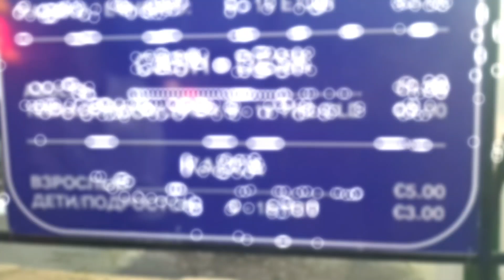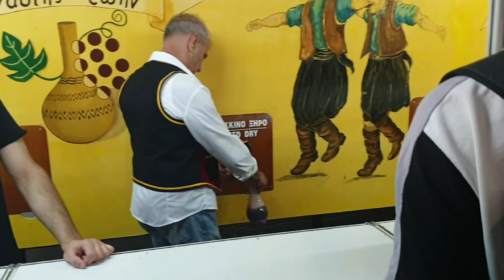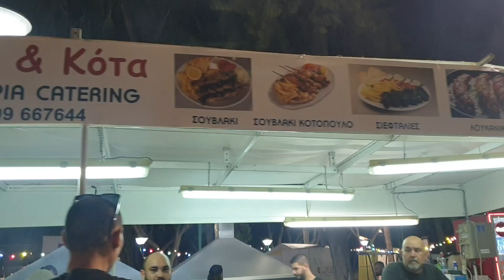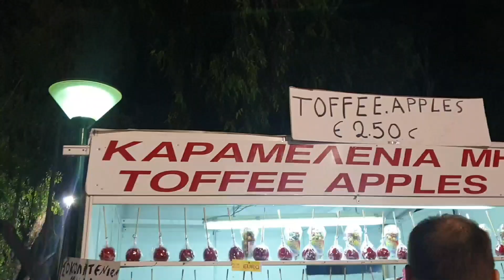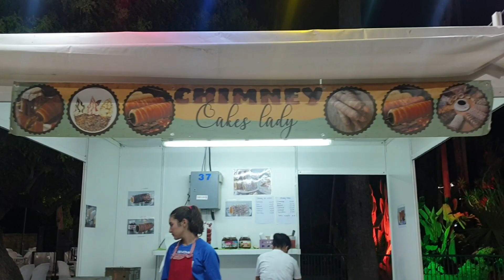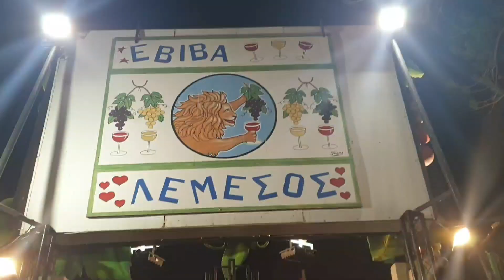Limassol Wine Festival 2023